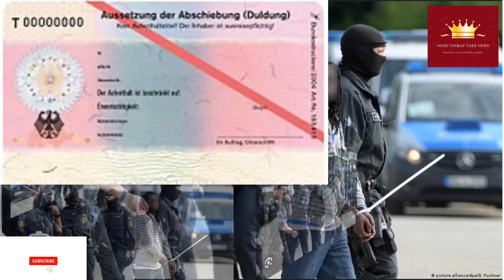Germany New Law Duldung. Paragraph 104, Duldung In Hand Run O,